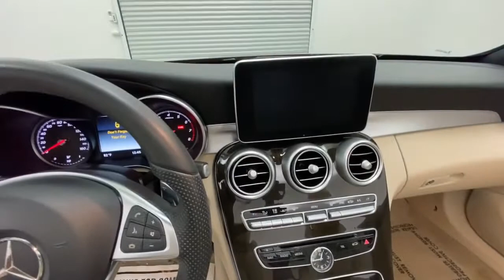2018 Mercedes-Benz C-Class Walk-Around Rockville Centre, Nassau, Long Island, New York, Queens, NY L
2018 Mercedes-Benz C-Class Walk-Around
2018 Mercedes-Benz C-Class C 300 - Stock#: LR2025 - VIN#: WDDWK4KB0JF621480

Only 18,775 Miles! Scores 29 Highway MPG and 22 City MPG! This Mercedes-Benz C-Class has a durable Intercooled Turbo Premium Unleaded I-4 2.0 L/121 engine powering this Automatic transmission. Dealer Certified Pre-Owned.* MB Certified Pre-Owned Value and Confidence! *Being a MB Certified Pre-Owned means this vehicle has passed a rigorous 162-point inspection. Not only do you receive the remainder of the new car warranty but and additional 1 Year UNLIMITED Miles warranty being a CPO. This coverage can be extended for an additional 2 Years for a total of 3 Years UNLIMITED Miles beyond the new car warranty. Every Certified vehicle also includes 24/7 Roadside Assistance, trip interruption and as always a complete CARFAX Vehicle History Report.* This Mercedes-Benz C-Class is a Bargain with These Options *PREMIUM PACKAGE -inc: AIRCAP, Power Folding Mirrors, Burmester Surround Sound System, Semi-Automatic Trunk Separator, SiriusXM Satellite Radio, free trial period, Cabrio Comfort Package, PARKING ASSIST PACKAGE -inc: Parking Package, PARKTRONIC w/Active Parking Assist, Surround View System, MULTIMEDIA PACKAGE -inc: 8.4 high-resolution color screen, COMAND Navigation, 8.4 high-resolution color screen, COMAND Single CD/DVD, DVD Coding, Map Updates for 3 Years , WHEELS: 18 AMG 5-SPOKE ALLOY, WHEEL LOCKING BOLTS, REAR CHROME TRIM, ILLUMINATED STAR, DESIGNO CARDINAL RED METALLIC, DARK BROWN LINDEN WOOD TRIM -inc: analog clock in dash, CRYSTAL GREY/BLACK, LEATHER UPHOLSTERY.* Visit Us Today *Test drive this must-see, must-drive, must-own beauty today at Mercedes-Benz of Rockville Centre, 650 Sunrise Highway, Rockville Center, NY 11570.*Full Documentation!*Click on the Auto iPacket link for Vehicle Window Sticker and other documents.